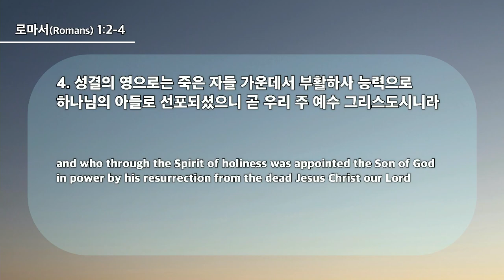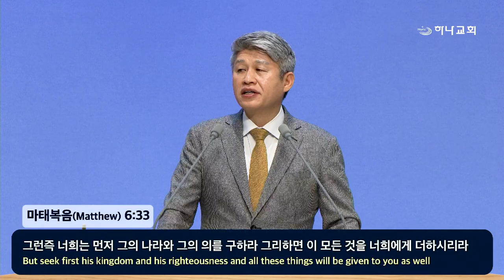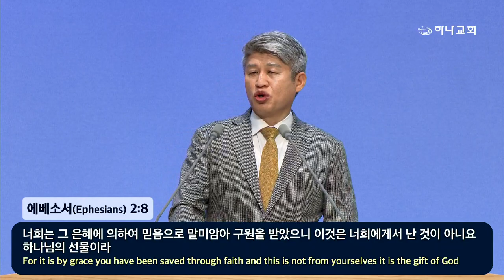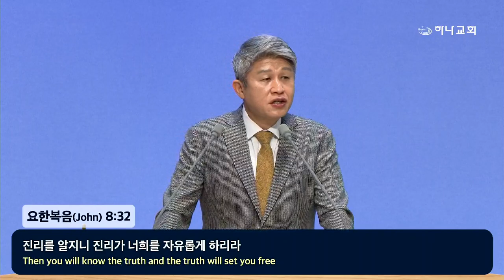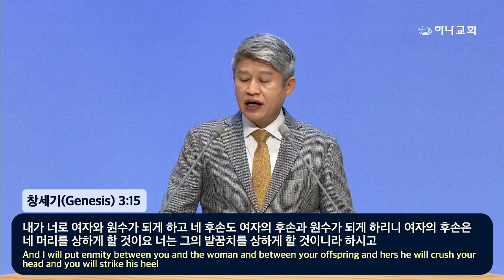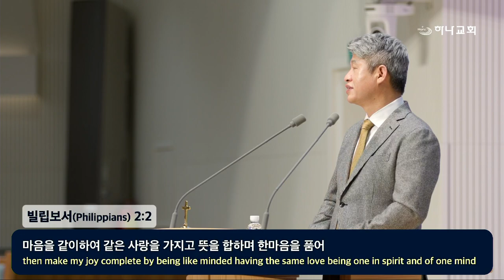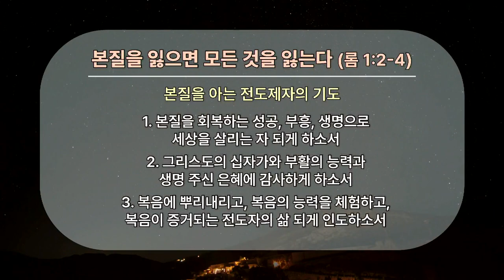20240225 本質を見失うと、全てを失う(ロマ1:2-4)